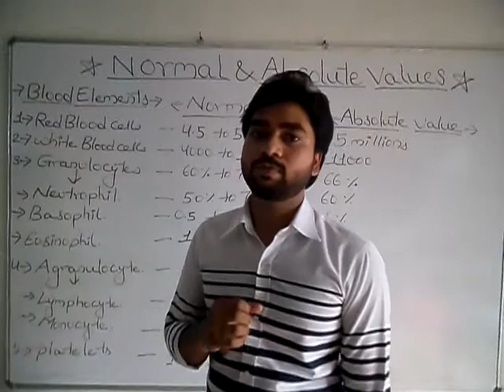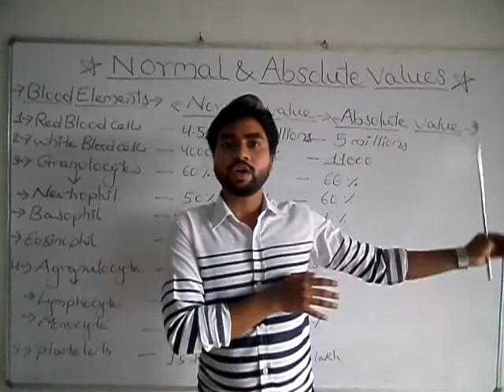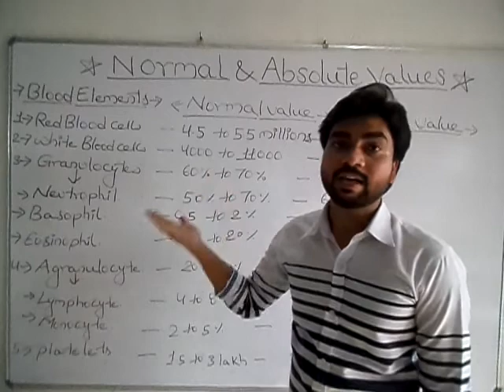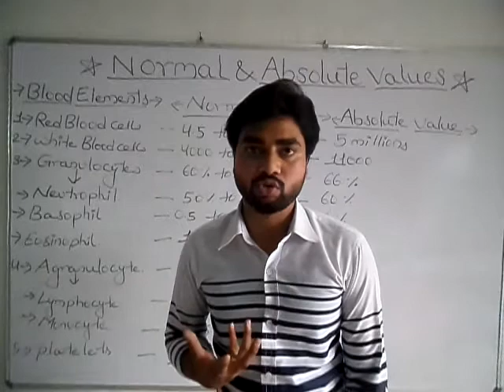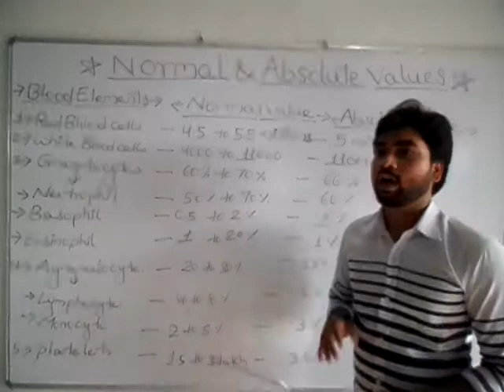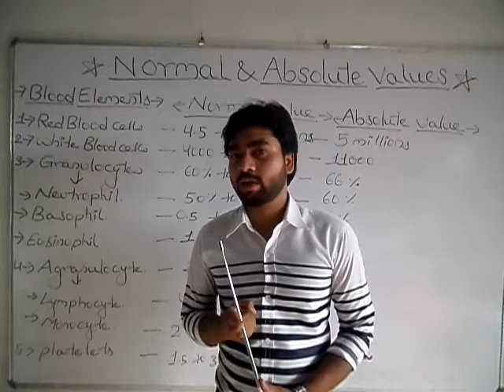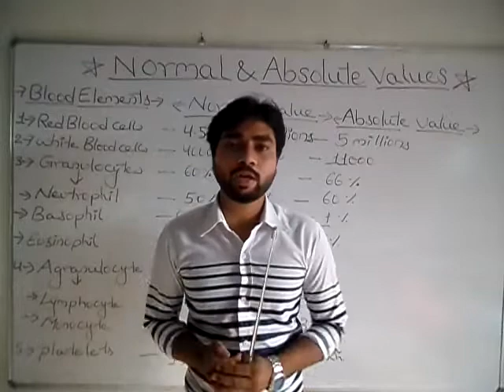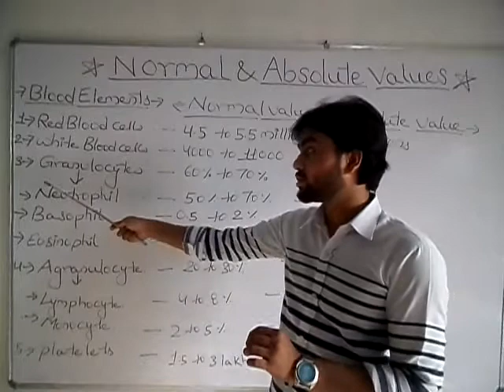Normal and Absolute count of cellular elements.( By Abhishek sir )